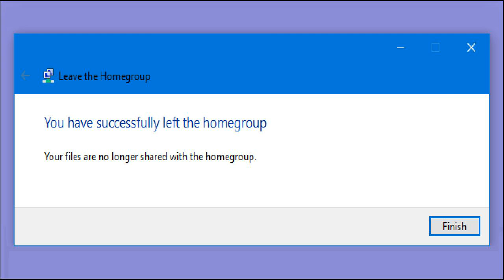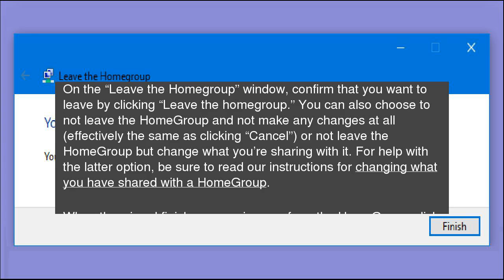How to Remove Your PC from a Windows HomeGroup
HomeGroups in Windows are great for sharing files between computers on a local network. At some point, though, you might find it necessary to disconnect from a HomeGroup. Here’s how to do it. How to Remove Your PC from a Windows HomeGroup